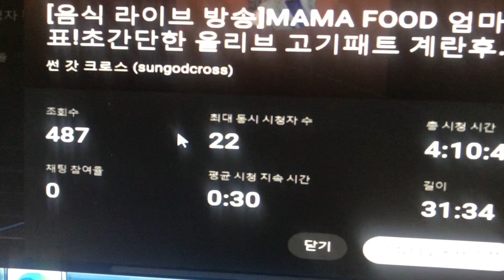Y기업 하수인들의 악풀 현장(음성 설명 없음)@sungodcross